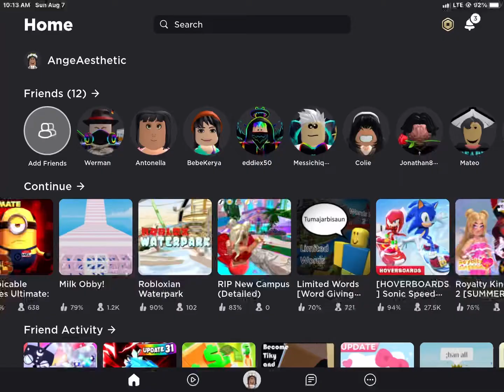2017 girls be like: